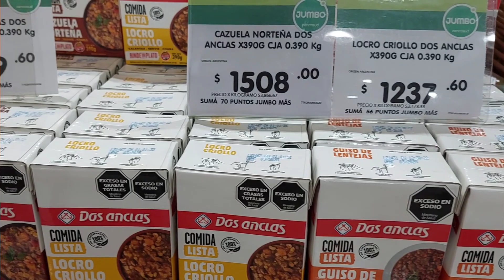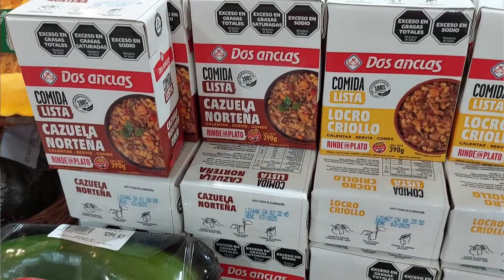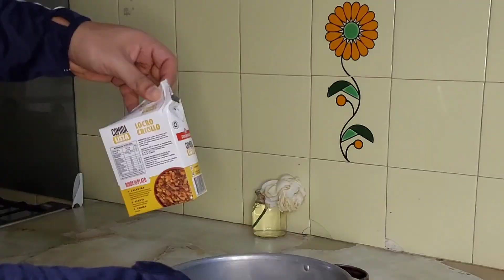Venezolano prueba LOCRO de CAJITA🇦🇷 | ¿Locro listo en minutos? 🤯😱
Gente guapa en este video probamos el nuevo locro listo dos anclas🫡